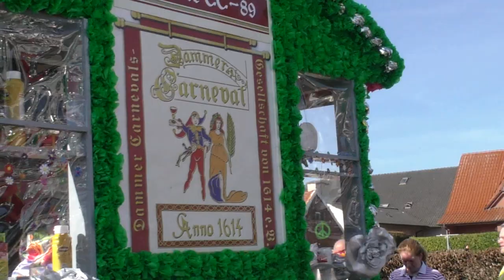Karnevalsumzug 2019 in Damme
Carneval 2019 in Damme
Rosenmontag - Umzug